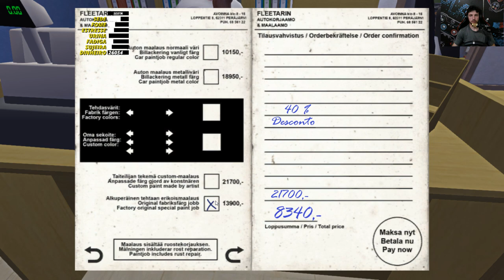Nova SKIN do Satsuma🥳 #116 - My Summer Car Dicas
Fiz uma SKIN personalizada para o carro, diferente da que foi usada na LIVE.